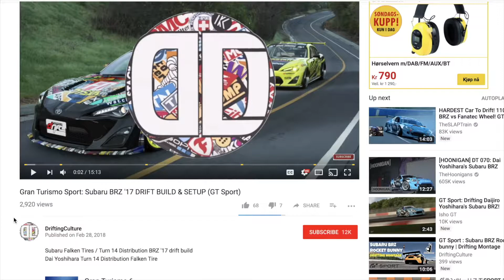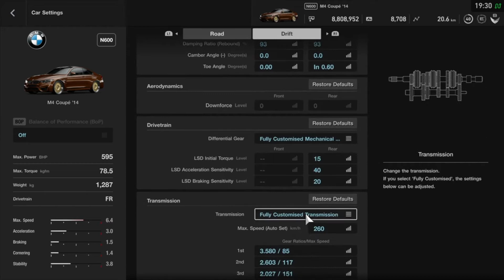GT Sport: Online Drifting With the BMW M4 | Logitech G29 WHEEL CAM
otherwise I hope you have a great day and stay positive! :D

spreads some joy!